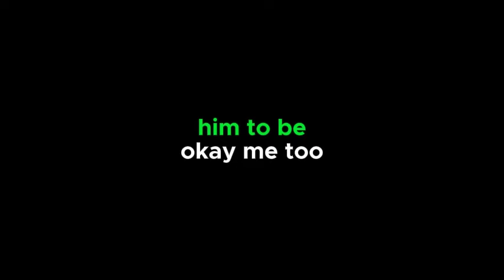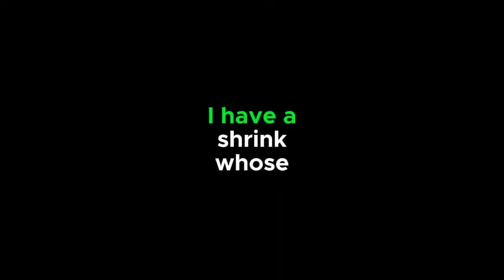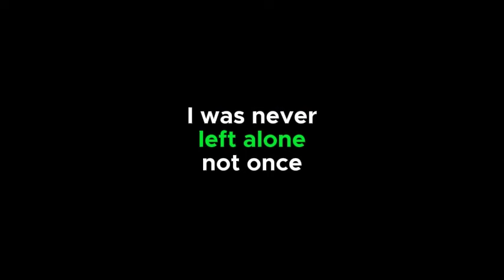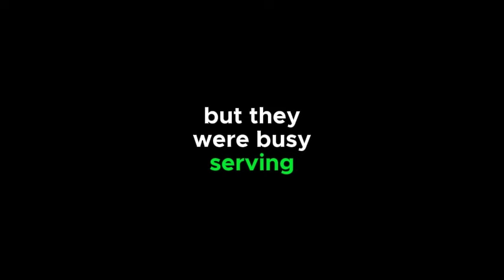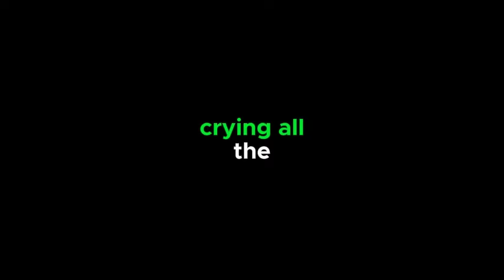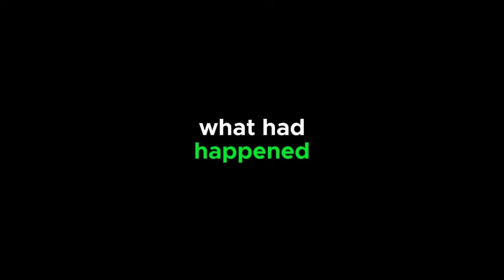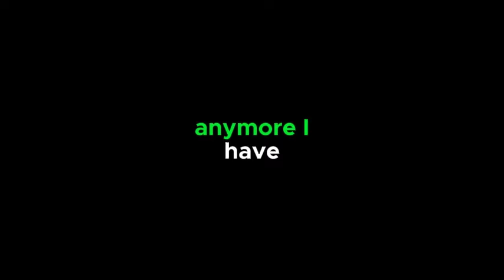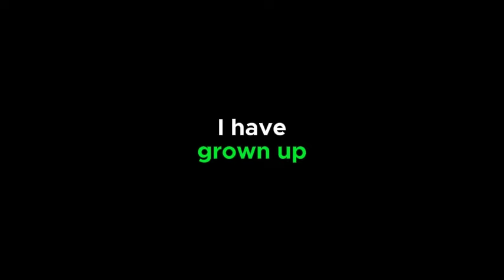Friends Lovers And The Big Terrible Thing Full Audiobook | Matthew Perry.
Matthew Perry RIP.

“Hi, my name is Matthew, although you may know me by another name. My friends call me Matty. And I should be dead.”

The BELOVED STAR OF FRIENDS takes us behind the scenes of the hit sitcom and his struggles with addiction in this “CANDID, DARKLY FUNNY...POIGNANT” memoir (The New York Times)

A MOST ANTICIPATED BOOK by Time, Associated Press, Goodreads, USA Today, and more!

So begins the riveting story of acclaimed actor Matthew Perry, taking us along on his journey from childhood ambition to fame to addiction and recovery in the aftermath of a life-threatening health scare. Before the frequent hospital visits and stints in rehab, there was five-year-old Matthew, who traveled from Montreal to Los Angeles, shuffling between his separated parents; fourteen-year-old Matthew, who was a nationally ranked tennis star in Canada; twenty-four-year-old Matthew, who nabbed a coveted role as a lead cast member on the talked-about pilot then called Friends Like Us. . . and so much more.

In an extraordinary story that only he could tell—and in the heartfelt, hilarious, and warmly familiar way only he could tell it—Matthew Perry lays bare the fractured family that raised him (and also left him to his own devices), the desire for recognition that drove him to fame, and the void inside him that could not be filled even by his greatest dreams coming true. But he also details the peace he’s found in sobriety and how he feels about the ubiquity of Friends, sharing stories about his castmates and other stars he met along the way. Frank, self-aware, and with his trademark humor, Perry vividly depicts his lifelong battle with addiction and what fueled it despite seemingly having it all.

Friends, Lovers, and the Big Terrible Thing is an unforgettable memoir that is both intimate and eye-opening—as well as a hand extended to anyone struggling with sobriety. Unflinchingly honest, moving, and uproariously funny, this is the book fans have been waiting for.

1) This video has no negative impact on the original works .
2) This video is for teaching and inspirational purposes .
3) It is not transformative in nature .

ANY DIRECT REPORT CLAIM TO YOUTUBE WILL BE AT THE CLAIMANT OWN RISK , AND WE WILL TAKE LEGAL ACTIONS IF THERE WAS NO CONTACT BEFORE THE REPORT.

Copyright:
2022 by Lisa Kudrow. For information, address Flatiron Books, 120 Broadway,
All photographs provided courtesy of the author unless otherwise noted.
Cover design by Keith Hayes
Library of Congress Cataloging-in-Publication Data
Names: Perry, Matthew, 1969– author.
Title: Friends, lovers, and the big terrible thing: a memoir / Matthew Perry.
Description: First U.S. edition. | New York, NY: Flatiron Books, 2022.
Identifiers: LCCN 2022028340 | ISBN 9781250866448 (hardcover) | ISBN 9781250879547
(international, sold outside the U.S., subject to rights availability) | ISBN 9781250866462 (ebook)
Subjects: LCSH: Perry, Matthew, 1969– | Friends (Television program) | Actors—United States—
Biography. | Addicts—United States—Biography. | Substance abuse—United States. | LCGFT:
Autobiographies.
Classification: LCC PN2287.P3955 A3 2022 | DDC 791.4502/8092 [B]—dc23/ eng/20220805
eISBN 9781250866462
Our ebooks may be purchased in bulk for promotional, educational, or business use. Please contact
your local bookseller or the Macmillan Corporate and Premium Sales Department at 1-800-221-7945,
First U.S. Edition: 2022
First International Edition: 2022